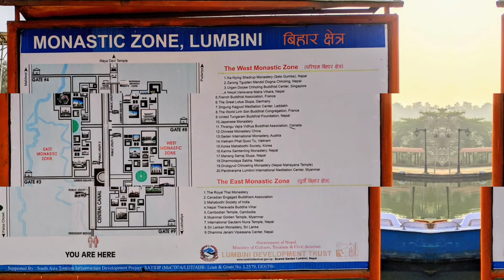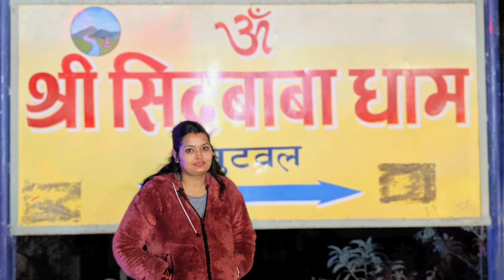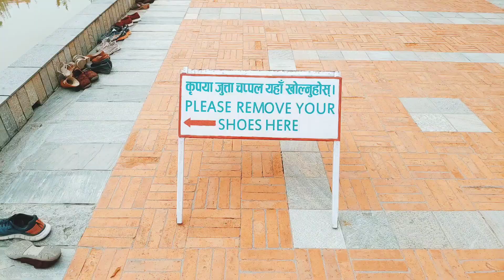Lumbini, CG Dham Tour